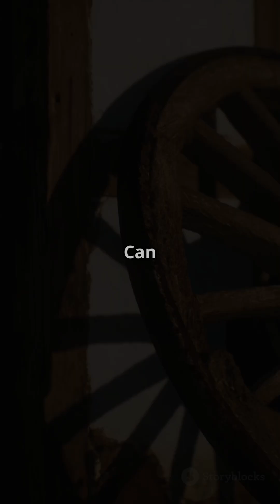The Wheel Humanity's Game Changer!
The Wheel – Transforming Transport

🚗 The Wheel: The invention that kept humanity rolling forward. 🔍

In today’s episode, we’re diving into one of the most iconic inventions in human history—the wheel. It may seem simple, but the wheel didn’t just change how we move; it transformed societies, economies, and civilizations forever.

💡 In this video:

Discover the surprising origins of the wheel and why it took so long for humans to invent it.
Learn how the wheel-and-axle system revolutionized transportation and trade.
Explore how this ancient innovation still impacts our modern world—from cars to space exploration.
🌟 Fun Fact: Did you know the wheel wasn’t originally designed for transportation? Its first use was likely for pottery-making before it became a game-changer for moving heavy loads!

💬 Let’s talk!
Can you imagine life without the wheel? How do you think the world would look today if this invention never happened? 👇

Tomorrow, we uncover another groundbreaking creation: Paper & Writing—The Need to Preserve Knowledge.